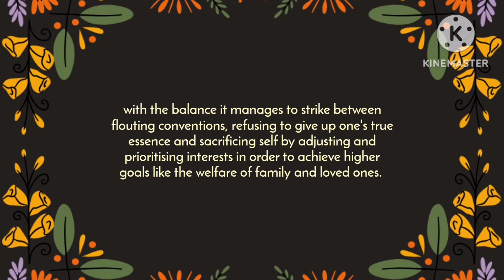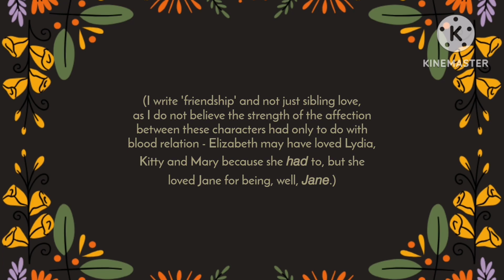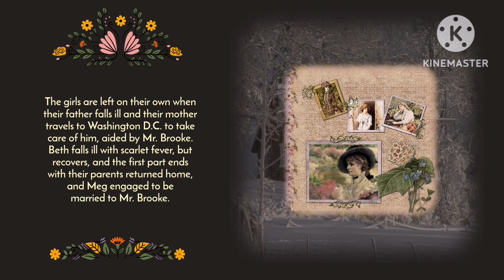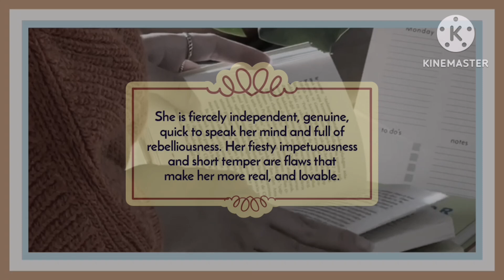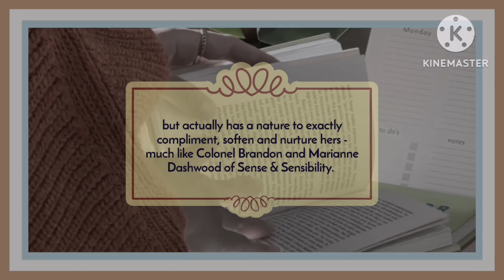Little Women by Louisa May Alcott - 10 Comfort Reads after Austen (Part 8 of 11)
Audio blog - Book suggestions for those who love to read Jane Austen, and are in the look out for similar books which are easy to find.